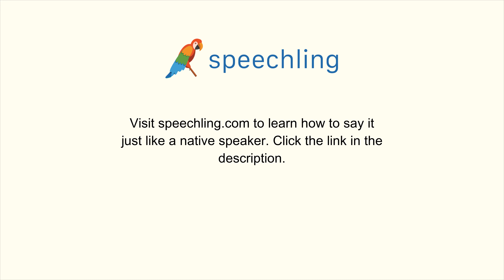How to say "Precious" in Portuguese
Male Voice:
Precioso

Female Voice:
Preciosa

Male Voice Translation:
Precious

Female Voice Translation:
Precious